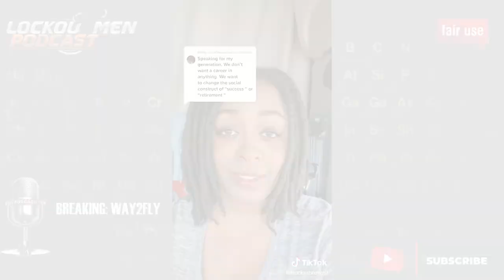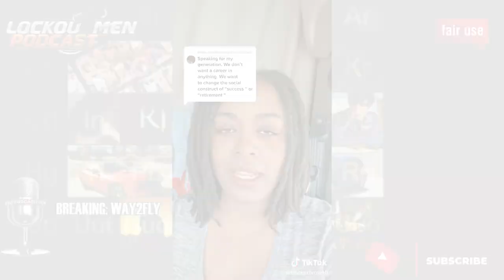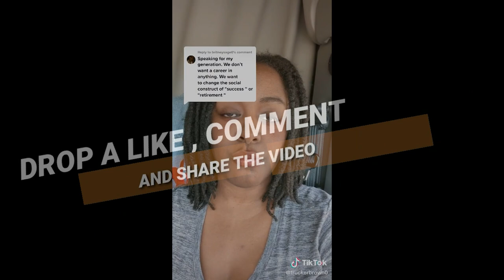You’re Going To Die Sick And Broke | Breaking Truckers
In Today’s Episode of Lockoutmen Podcast Show: You’re Going To Die Sick And Broke

Video Credits:
Channel Support: